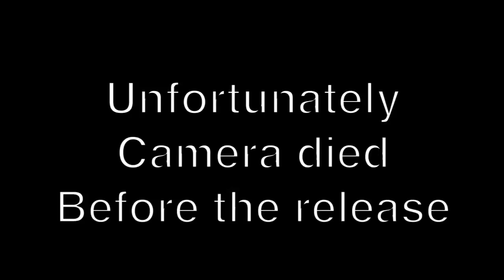BIG channel catfish on 8 lb line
Lately I have been going to this pond that I caught my biggest bass at in search of a new personal best. When I'm there I often seen catfish and carp feeding on the top of the water and I decided to come back with some hotdogs and give it a try. Here's what I ended up catching. Let's just say this won't be the last video from this pond. Hope you enjoy.